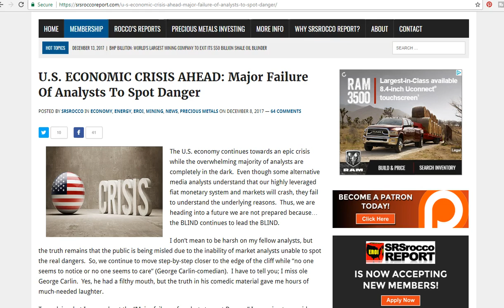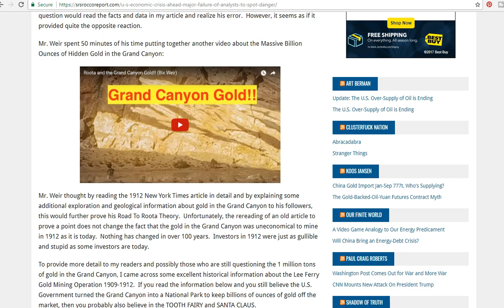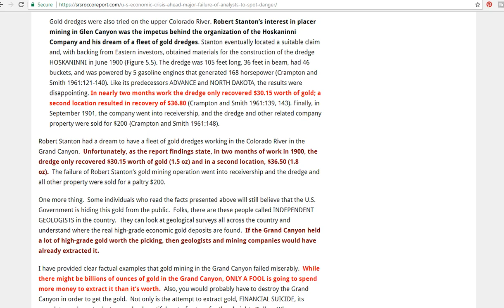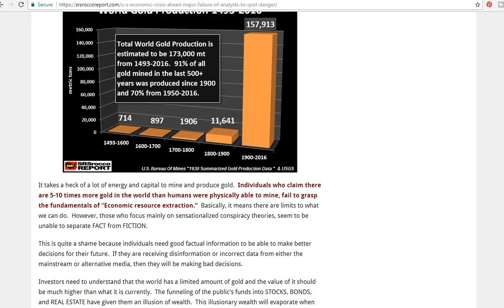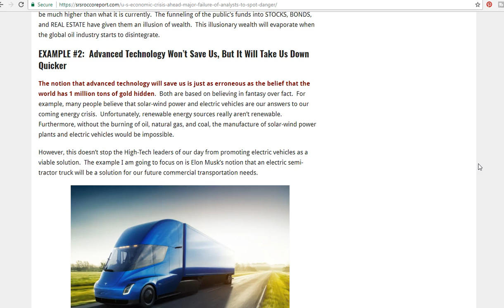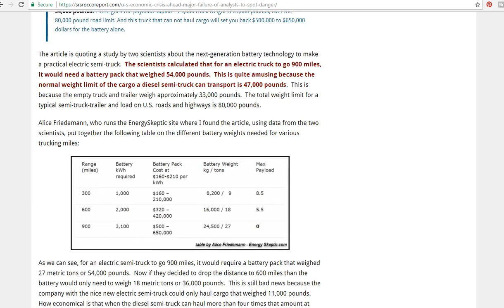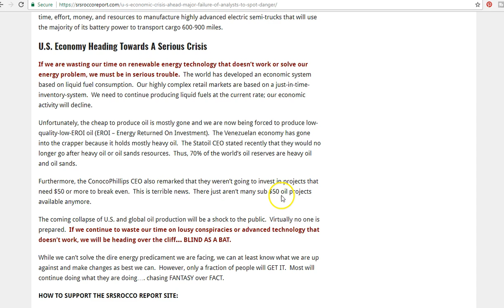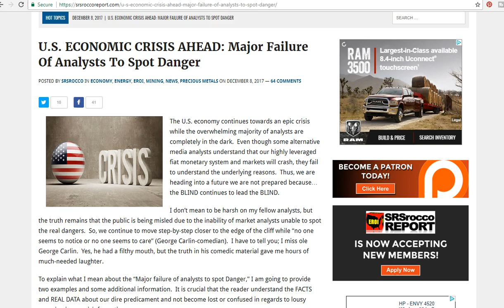Economic Crisis 2018 and Beyond What Financial Analysis Don't GET...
In this video I discuss a recent article done by Steve ST Angelo  The articles title is US Economic Crisis Ahead and Major Analysts Fail to Spot Danger.  Steve gives 2 points. The first is on why the claim made by Bix Weir from Roto to Roota theory of billons of ounces of gold hidden in the Grand Canyon could solve US Debt and gold shortage rumors.  The second is that Technology and renewable energy sources such as solar and wind could change the economic landscape and curtail energy shortage issues for the future.  Both of these theories are flawed and mired with shortcomings as they leave out one crucial componet.  That component is liquid based energy aka the fossil fuel oil.  Oil is energy and the cheap stuff is running out making it not economically feasable to mine gold from the Grand Canyon and grinds the theory of technology saving all to a slow standstill.  As Steve points out we will have an economic crisis coming very shortly. This is due to overwhelming evidence that cheap oil is no longer an option and the Energy Return On Investment of obtaining it does not make financial sense unless the price jumps dramatically.  Either way this will be an issue.